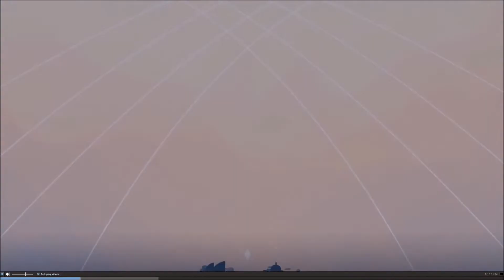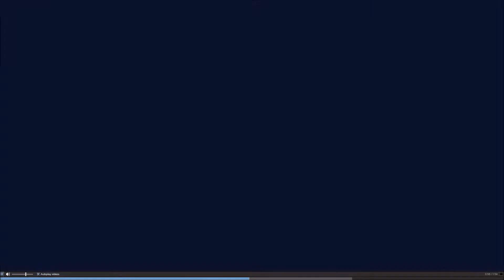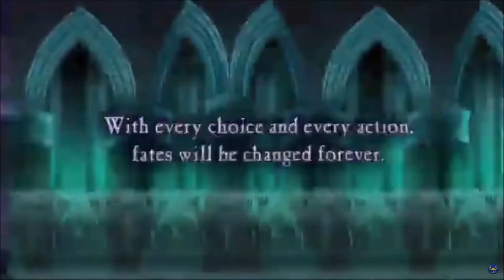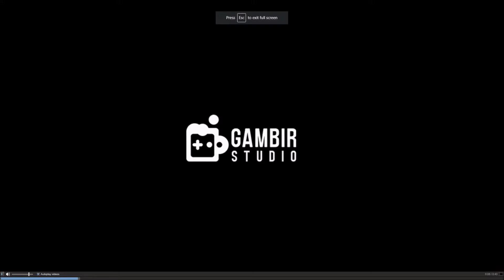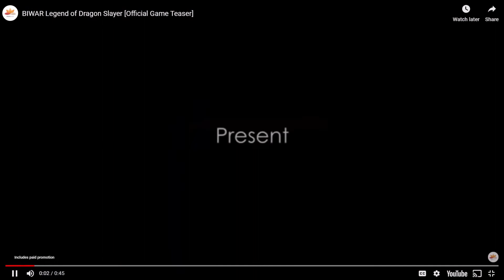14 INDONESIA LOCAL GAME : Part 2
14 Indonesian local games

This time I tried to find out about local games from Indonesia. which of course are games made by game developers in Indonesia.

I was quite surprised when I found out that many Indonesian local games have gone global.

Here I try to summarize 14 local Indonesian games that will be launched in 2021 and which have been launched in 2020.

I hope that you keep up with the weekly videos I post on the channel,